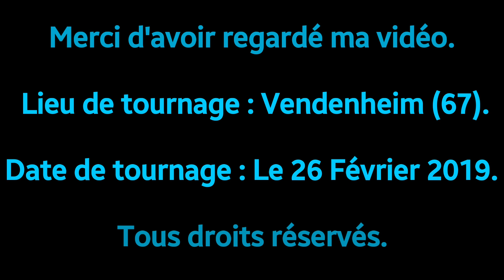81. BB25615 Fret, BB26163 En Voyage, DE18 Europorte.... Une matinée riche en variétés.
Bonjour !

En ce Jeudi matin, voici une nouvelle vidéo faite à Vendenheim dans le Bas-Rhin. Lors de cette matinée, où pour une fois, je n'avais pas d'informations précises des trains. Donc c'est à la sauvette que j'ai eu ces quelques trains et bien sympathique.

On commence doucement, avec un TGV en W pour Nancy et 5 minutes plus tard le TER également pour Nancy en UM Z2. On commence bien. Par la suite, toujours en voyageurs, la BB25615 Fret était de sortit et là où il fallait avec une RRR puis la 26163 sur le Paris Est-Strasbourg Ville. Par la suite, ce sont les Frets qui sont enfin arrivés avec le CFL en 75000 et une 27000M en CV avec quelques tombereaux également de chez CFL et les 2 DE18 Europorte, 1 dans chaque sens, avec leur train de bouteilles vide ou pleins selon le sens de la marche.

Bon visionnage.
Un p'tit pouce bleu ou un com's ferras toujours plaisir.
Pierre TER Fan du X76500.